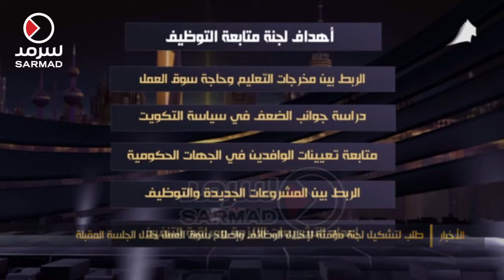طلب لتشكيل لجنة مؤقتة لإحلال الوظائف وإصلاح سوق العمل خلال الجلسة المقبلة